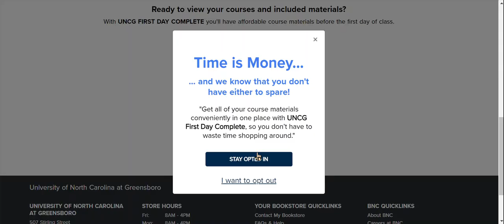How to Opt Out of First Day Complete